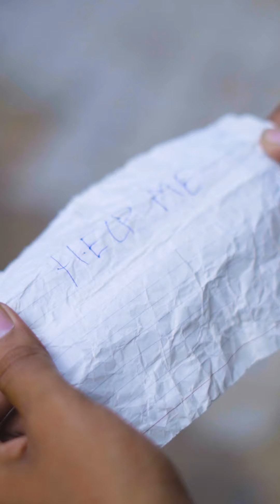fauji ne bachaya ladki ko